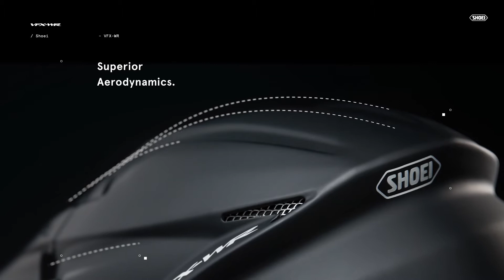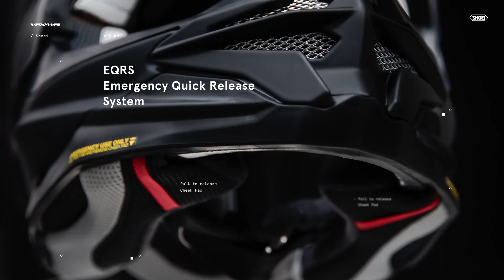Shoei VFX-WR Motocross Helmet - GhostBikes